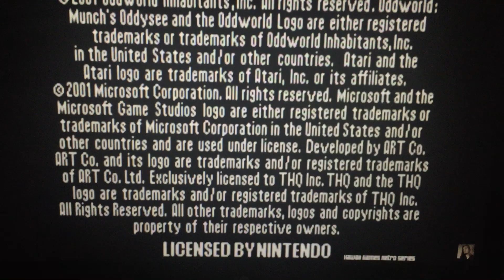Microsoft Game Studios/THQ/Art Co. (2001)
For Gameboy Advance Game is “Oddworld: Munch’s Oddysee” from Microsoft Game Studios and THQ (2001)